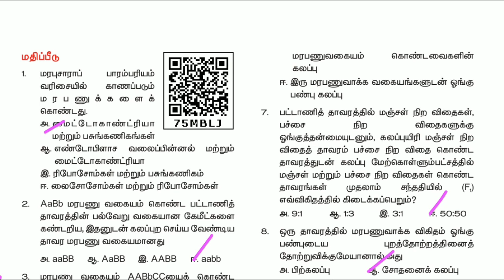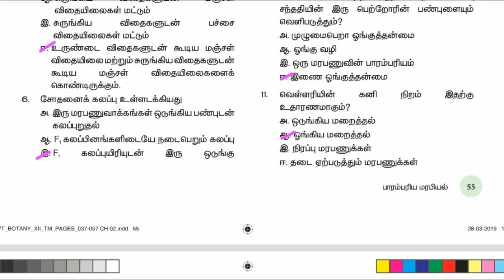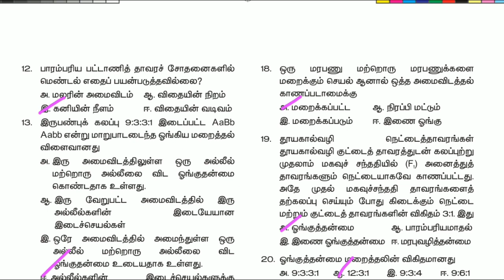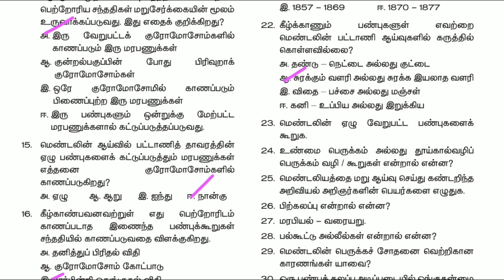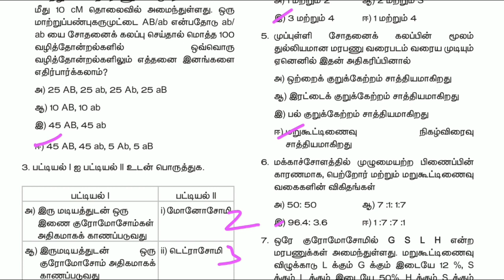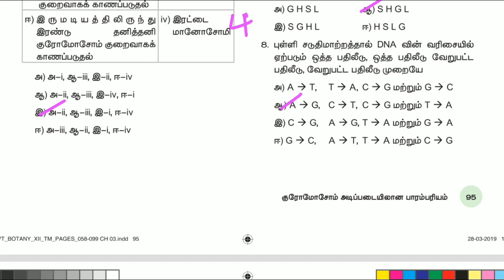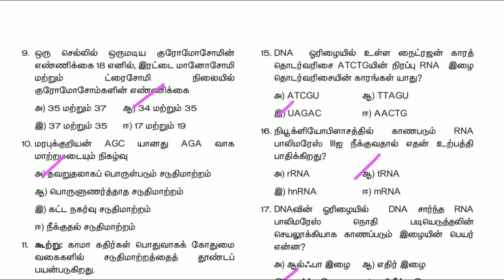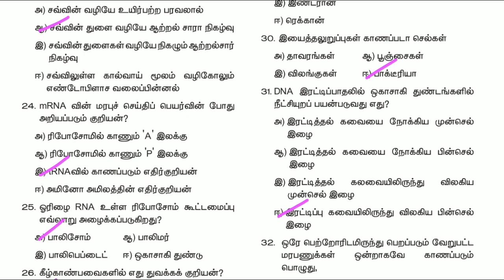12th New Book BOTANY | தாவரவியல் | அனைத்து Book Back கேள்விகளும் பாடம் 2,3 | TNPSC Group 4 | TNUSRB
In this video shows the 12th standard BOTANY new book back question and answer part-1. In this video is very useful to those who are preparing for TNPSC, TNUSRB, RRB exams etc., The questions are related to unit 2 and 3  etc., 12 ஆம் வகுப்பு தாவரவியல் வினா விடை